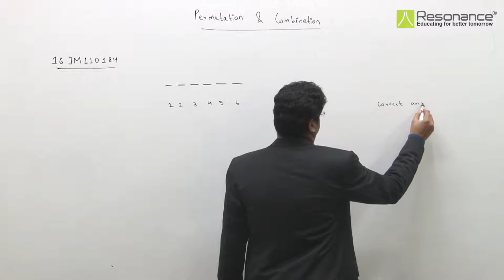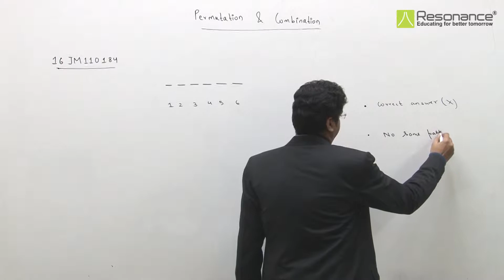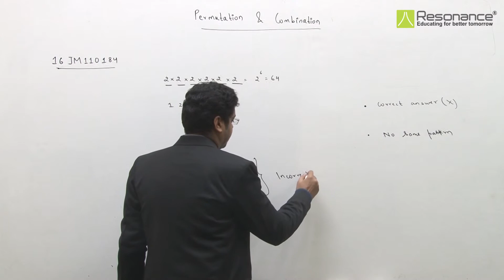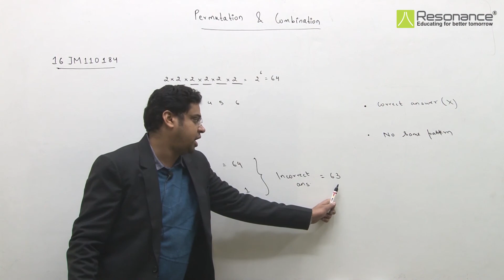16JM110184 Permutation and combination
16JM110184 Permutation and combination